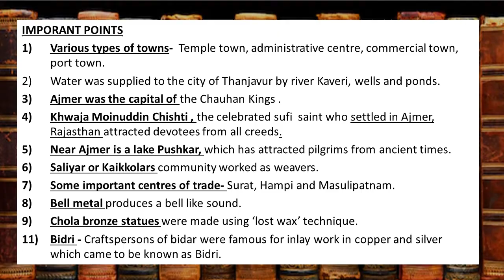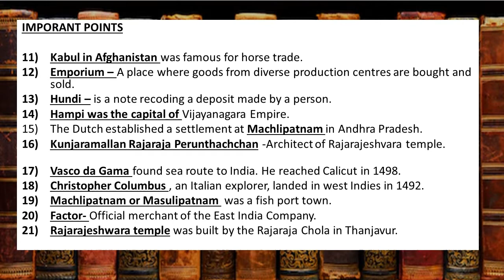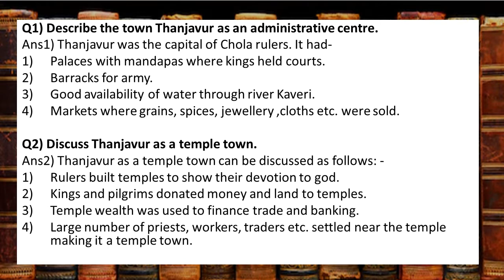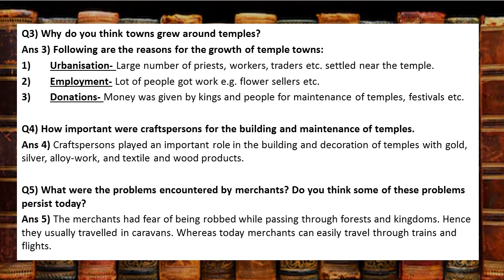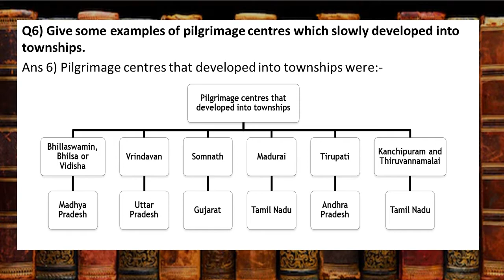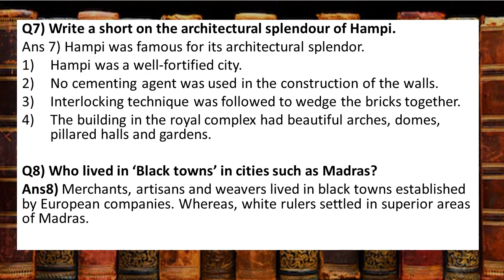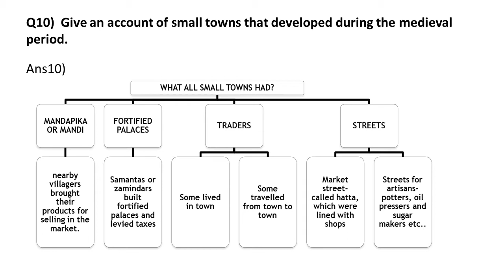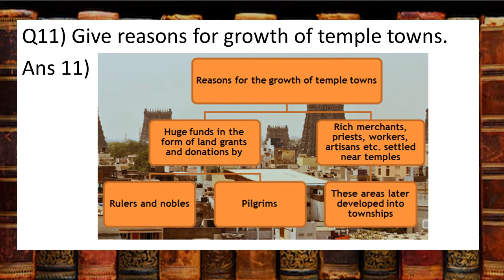CLASS 7 VII NOTES OF HISTORY TOWNS, TRADERS AND CRAFTSPERSONS, SOCIAL SCIENCE, ENGLISH MEDIUM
LINKS FOR MAP WORK